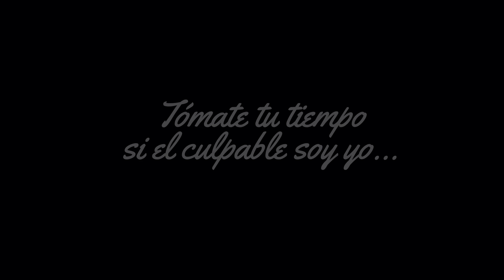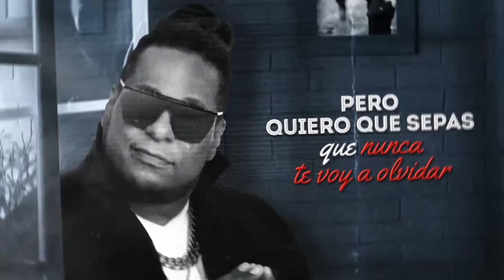Pusho - Soledad (Remix) ft. Zion & Lennox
Music video for Soledad (Remix) ft Zion & Lennox performed by Pusho.